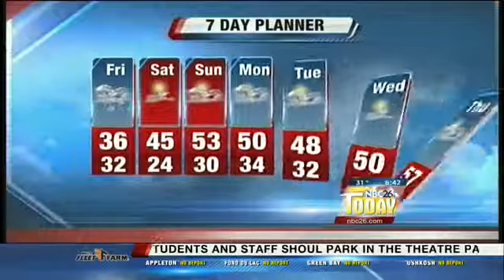Winter Weather Moving Through NE Wisconsin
A Winter storm is moving through Northeast Wisconsin today. Areas to the north and west of the Fox Valley are under a Winter Storm Warning until 7:00 PM. Those areas could see icing and later up to 3 inches of snow. In the Fox Valley, there's a mixed bag of rain, freezing rain and sleet. All of us should see snow by Friday afternoon.

The sun returns on Saturday with highs in the middle 40's. Sunday could reach into the 50's